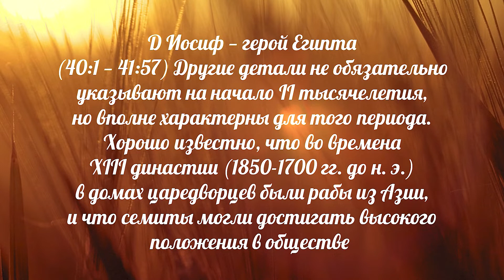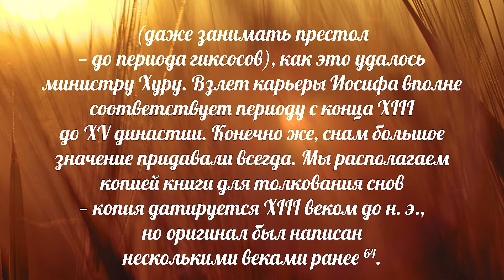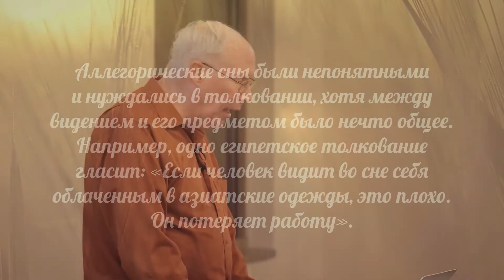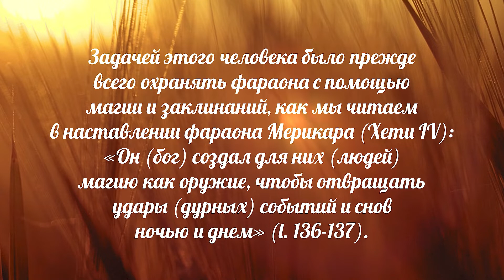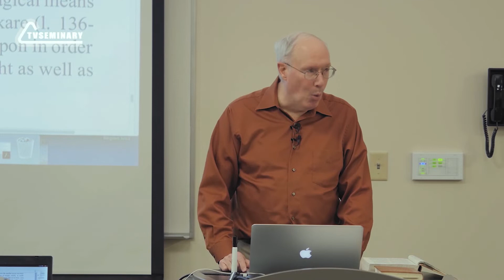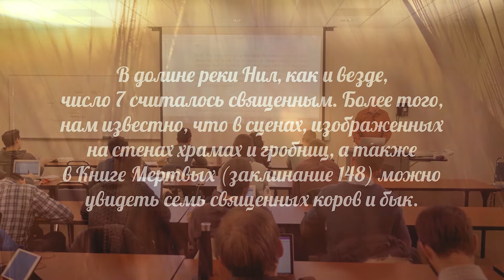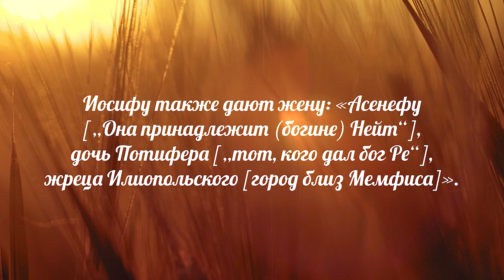OT6251 Rus 25. Бытие. Иосиф в темнице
Иосиф был не первым семитом, пришедшим в Египет. В Египте было много людей с востока, которые жили в семьях чиновников и могли достигать высокого положения. В этой лекции преподаватель:

- отмечает, что в положении Иосифа не было ничего необычного;
- рассказывает о важной роли сновидений в Древнем Египте;
- объясняет разницу между теоремическими и аллегорическими сновидениями;
- дает рекомендации относительно тюремного служения.